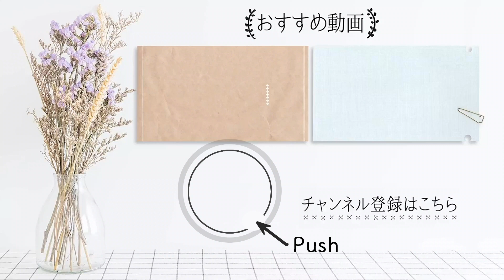「ドライキーマカレー弁当」中濃ソースで簡単コク出し！【スヌ子さんのシンプル弁当#5】｜ kufura [ クフラ ]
忙しい朝のお弁当作りは、シンプルが一番！　おかずを何品も作らずに、食べ応えがあって美味しく、見栄えするお弁当を、料理家のスヌ子さん（稲葉ゆきえさん）に教えてもらう連載企画の第5回目。

簡単なのに香味野菜とスパイスが香る本格派「ドライキーマカレー弁当」を紹介。スヌ子さんの解説付き動画も、ぜひチェックしてみてください！

ホールコーン・・・大さじ1

カレー粉・・・小さじ1～（好みで調節）

A ：おろしにんにく、おろししょうが、クミンシード（あれば）・・・各小さじ1/2、サラダ油・・・大さじ1

B: 中濃ソース・・・大さじ1、ケチャップ・・・小さじ2、しょうゆ・・・小さじ1

玄米ごはん・・・適量

※Aの油はオリーブオイルでも。

※甘口にしたいときは、カレー粉を控え、Bのケチャップを大さじ1程度に増やす。辛口にしたいときは、カレー粉を多めに加える。

副菜：茹で卵、たまねぎピクルス（3時間以上置く必要があるので、作り置きがおすすめ）

たまねぎ・・・適量

酢・・・同量の水と合わせてたまねぎが浸る分量

スパイスやハーブ（あれば）・・・適量

※紫たまねぎで作ると彩りが良い。

※酢は穀物酢、ワインビネガーなど好みのものを。

※クミン、ローリエ、ディルなど、好みのスパイスやハーブを加えると風味良く仕上がる。

【作り方】

0:18  （1）香味野菜を炒める
0:49  （2）たまねぎ、にんじんを切る
1:07 （3）野菜を炒め、ひき肉、カレー粉をのせて蒸し煮にする
2:18（4）コーン、プチトマトを加え、調味する
3:13（5）温めたごはんに盛り付ける
3:24（6）できあがり！